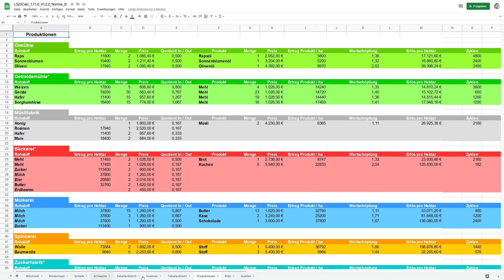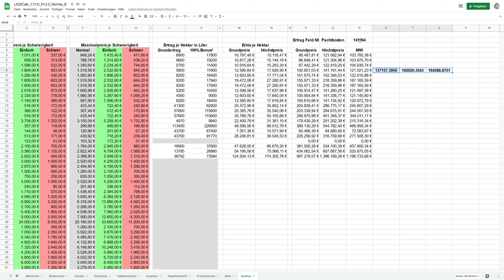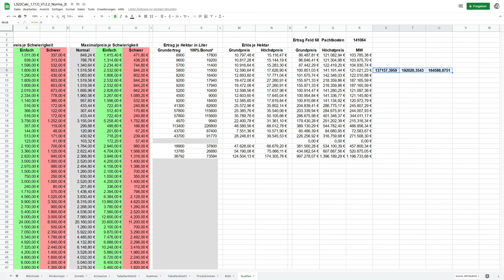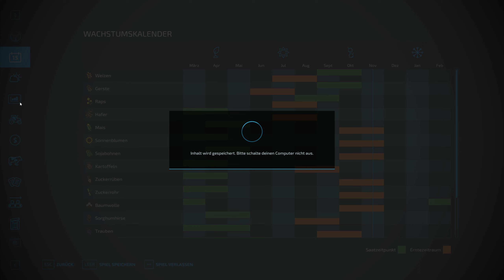LS22 - Pachten ja nein oder doch - Let's Play #406 [de/ger]